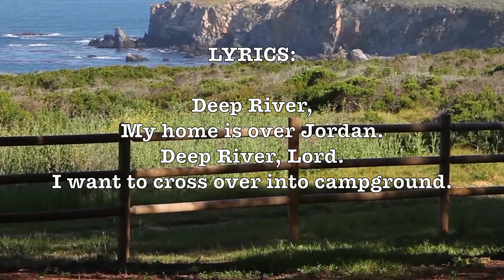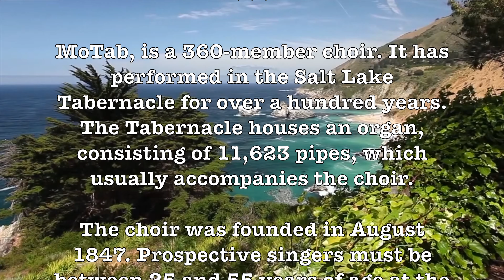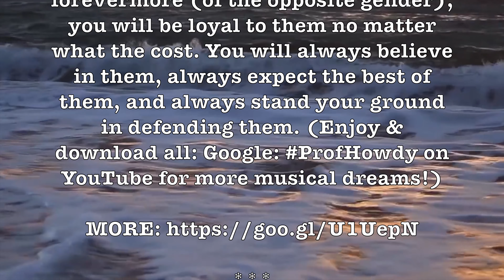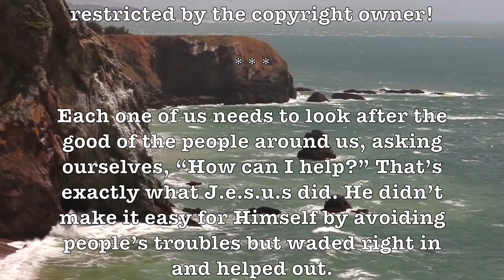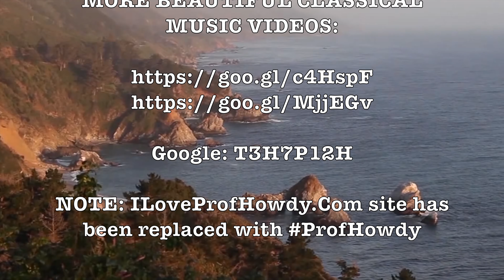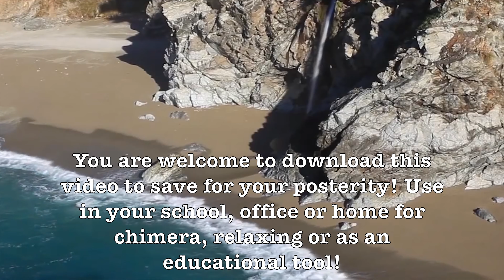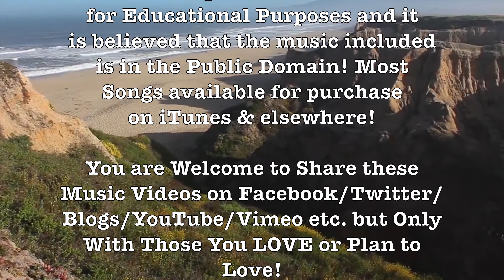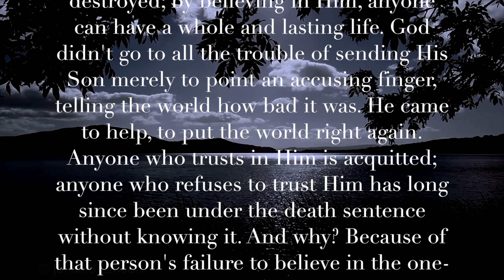Deep River! (MoTab)(Lyrics+Song/Artist Info) H.D. Beach Scenery!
LYRICS:

Deep River,
My home is over Jordan.
Deep River, Lord.
I want to cross over into campground.

Deep River,
Deep River, Lord.

Oh, don't you want to go,
To the Gospel feast;
That Promised Land,
Where all is peace?

ALBUM SONG LIST:

Deep River, Deep Purple (Six Versions)!

ARTISTS:

MoTab, Romantic Strings, Frank Chacksfield, Percy Faith, Larry Clinton & Mantovani!

"Deep River" is an anonymous spiritual of African-American origin.

The song was first mentioned in print in 1876, when it was published in the first edition of The Story of the Jubilee Singers: With Their Songs, by J. B. T. Marsh (page 230). By 1917, when [Harry T. Burleigh] completed the last of his several influential arrangements, the song had become very popular in recitals. It has been called "perhaps the best known and best-loved spiritual”.

MoTab, is a 360-member choir. It has performed in the Salt Lake Tabernacle for over a hundred years. The Tabernacle houses an organ, consisting of 11,623 pipes, which usually accompanies the choir.

The choir was founded in August 1847. Prospective singers must be between 25 and 55 years of age at the start of choir service and live within 100 miles of Temple Square. - Wikipedia

Google: T3H7P12H

MoTab, Deep River, Deep Purple, Romantic Strings, Frank Chacksfield, Percy Faith, Larry Clinton, Mantovani,